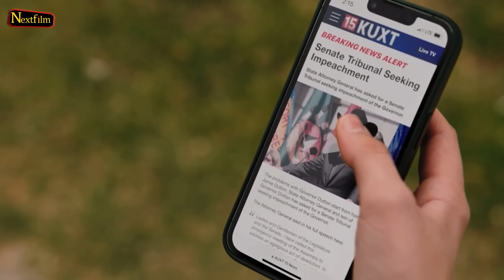Jamie Ends Up in Train Station in Yellowstone Season 5 Finale!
Yellowstone Season 5 Part 1 solidified that the ending is near for Jamie, as both his father and sister are plotting his death. Do you think there is still a chance for Jamie to survive or do you think he is doomed?